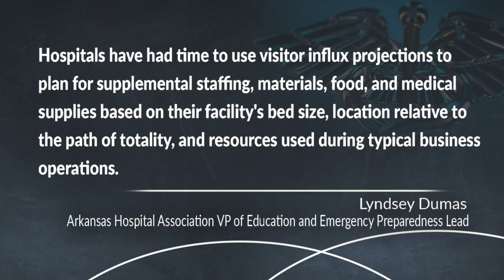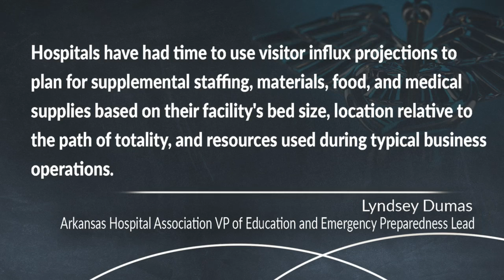Arkansas hospitals in prep mode ahead of eclipse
With the influx of people coming to central Arkansas for the eclipse, everyone is in preparation mode, including hospitals.